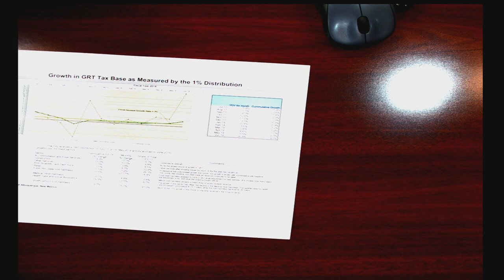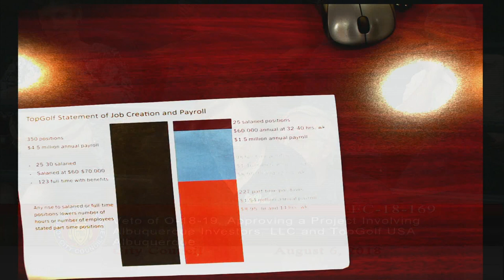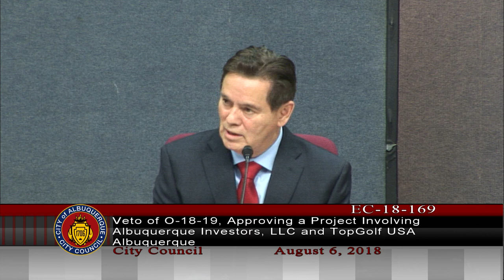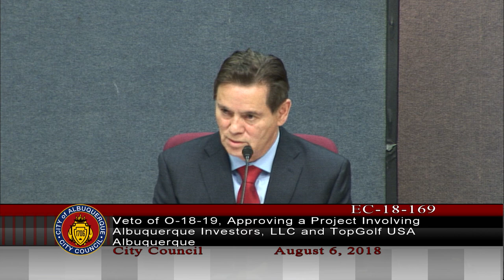Albuquerque City Council Meeting, August 6, 2018, Part One